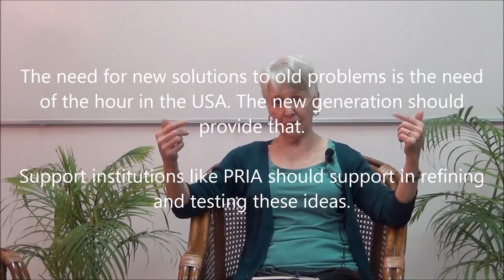Conversation with friends Part 3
In conversation with Ms Jane Covey & Prof Dave Brown